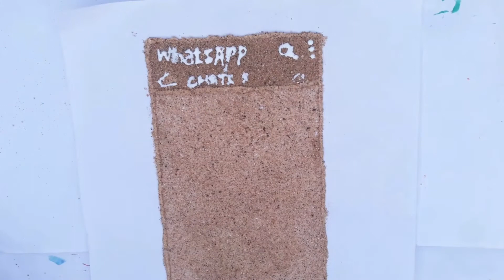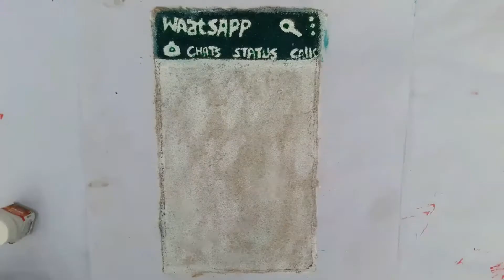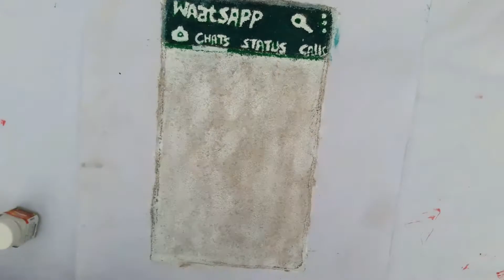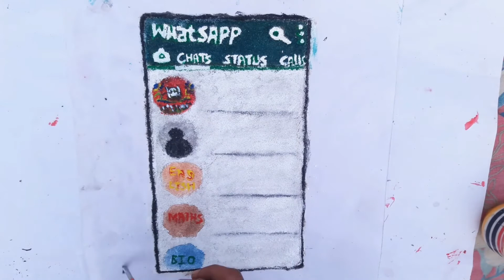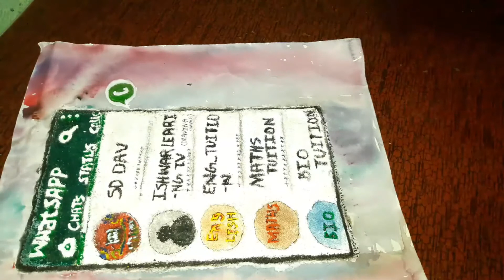How to make sand painting of whatsapp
0:00-Intro
0:08-All material to use
0:18-Introduction
3:25-Painting

Topic cover
1. How to make sand painting of whatsapp
2. how to make sand painting
3. sand painting
4. Drawing of whatsapp
5. Sand drawing
6. How to do sand painting
7. Sand painting how to do
8. Doing sand painting
9. Painting with sand eassy
10. Painting of whatsapp with sand

Hello friends i am prested today to explain you How to make sand painting of whatsapp how to make sand painting  sand painting
Sand art  sand art painting sand drawing sand drawing of whatsapp whatsapp drawing
Drawing of whatsapp   how to make sand art
Sand beauti ful drawing  drawing with sand fast whatsapp drawing  eassy way of making art art classes ishwar learning tv drawing drawing with ishwar learning tv